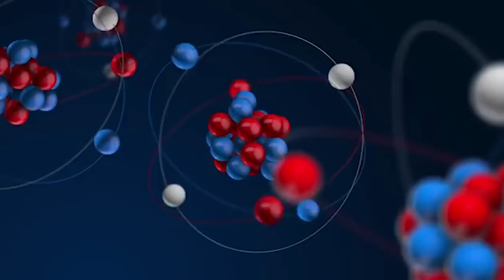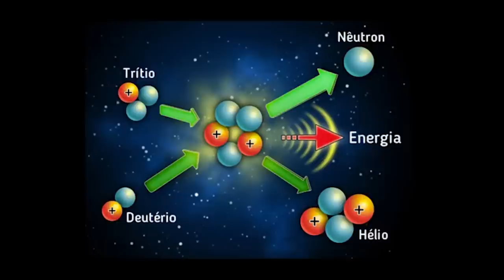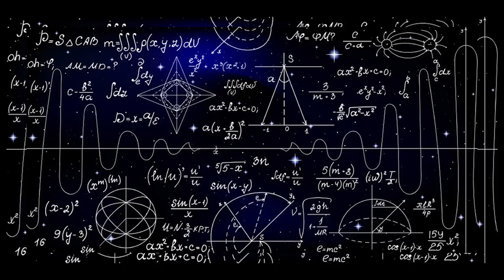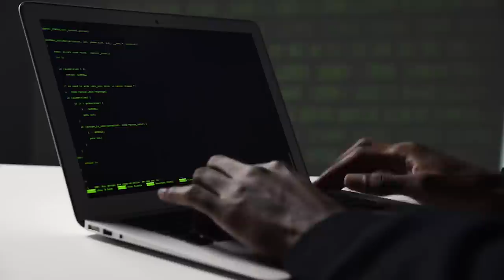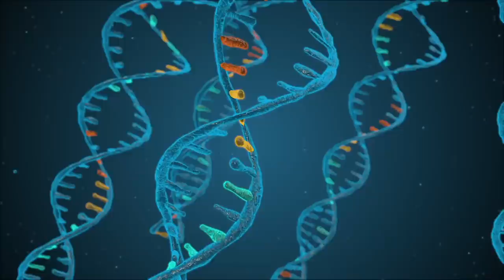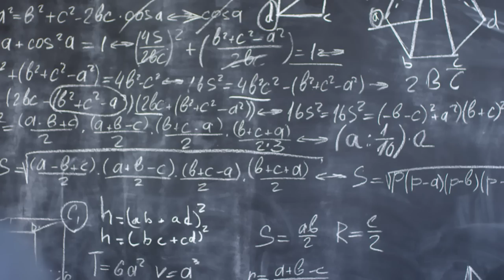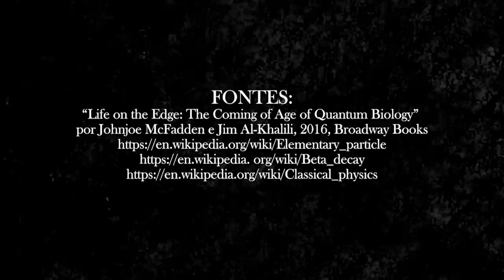A Realidade Quântica: Como Pensamentos se Transformam em Coisas!